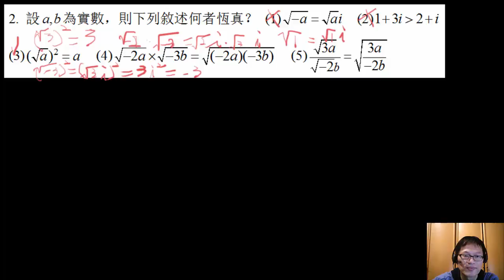B1--- 2--3----77--習題檢討-- 虛數i的計算--(段考卷單選2）